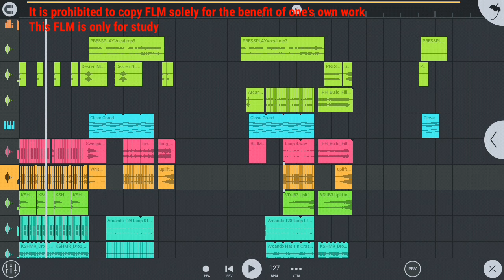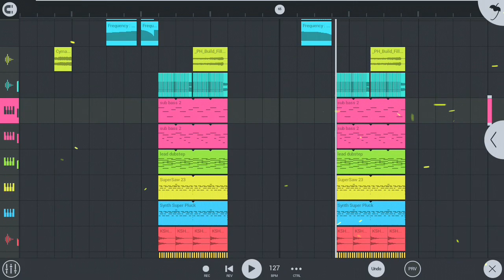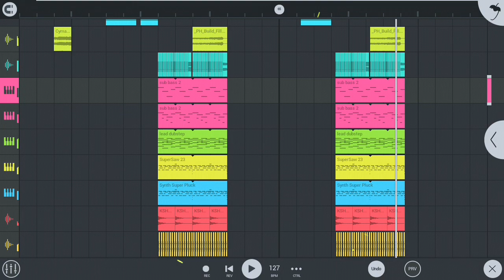alan walker, k-391, tungevaag, mangoo_PLAY(remix project)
note :
every 100 subscribers I will share a sample of my collection

🚫READ BEFORE DOWNLOADING...!!!
1. Do not copy any works from the listed FLM described
2. FLM files are not to be misused, but to be learned
3. if you want to use the finished film, it is recommended to permit to the concerned / concerned channel

🚫BACA SEBELUM DOWNLOAD... !!!
1. Jangan menyalin/menjiplak karya dari FLM yang tercantum
2. File FLM tidak untuk disalahgunakan, tetapi untuk dipelajari
3. jika ada yang ingin menggunakan flm yang sudah jadi, disarankan untuk izin ke channel yang bersangkutan / terkait

📥 flm : ...👍100

*english*
🌎if you want your music project work to appear here..
please submit your video in the email or WhatsApp already listed.
Shipping Terms:
1. send the video record of your results along with audio, internal record results are also okay "
2. send the flm file
3. file one, zip or rar format

*indonesia*
🌎jika ingin karya project musik kalian tampil disini
silahkan untuk submit video kalian di email yang sudah tercantum atau WhatsApp.
syarat kirim :
1.kirimkan video hasil record kalian beserta audio, record hasil dari internal juga tidak apa"
2.kirim file flm
3.file jadika satu, format zip atau rar

TOOLS :
screne record : "mobizen for samsung 3.4.3.3"

and

your support is valuable for the development of this channel
.please leave your comments in the comments column below ...
anyone can comment as long as it is reasonable and polite